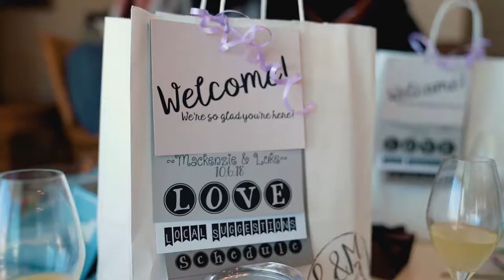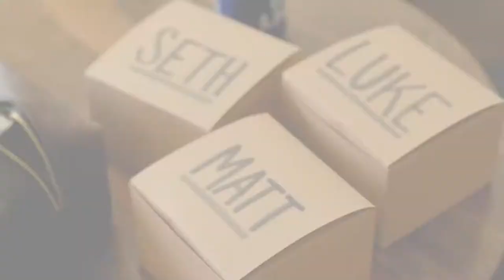Mackenzie & Luke | 10.06.18 | Sea View Wedding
Mackenzie & Luke have such a passionate love for each other and capturing their wedding was truly special. Check out their highlight video and let me know what you think!

Sony A7iii
Sony A7Rii